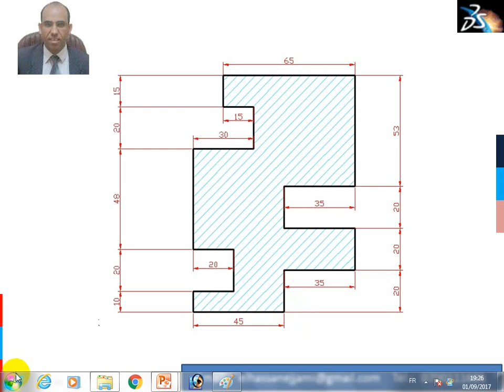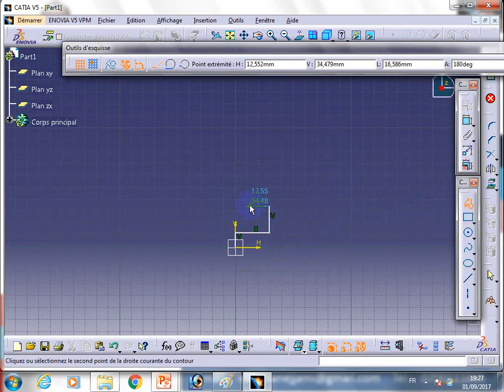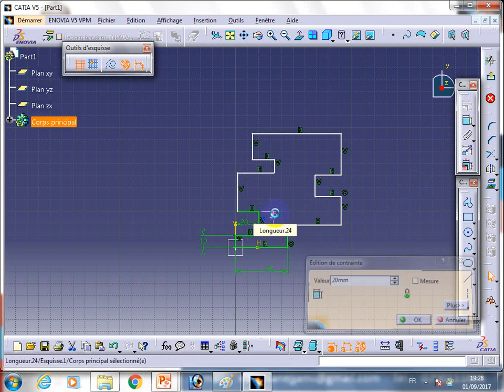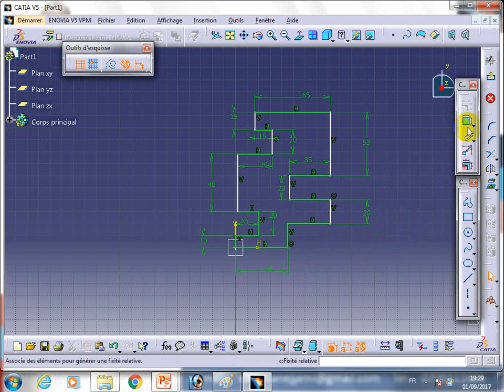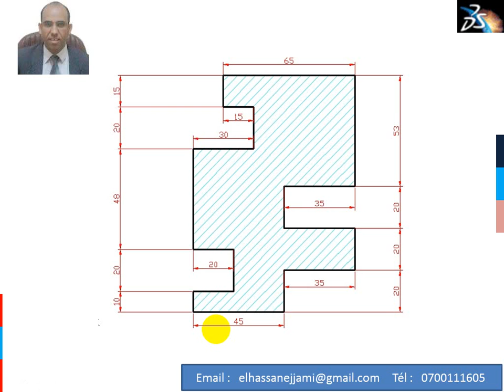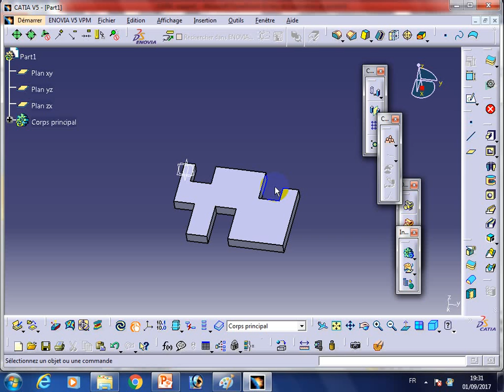Formation : catia v5 ; part design exercice N° 3